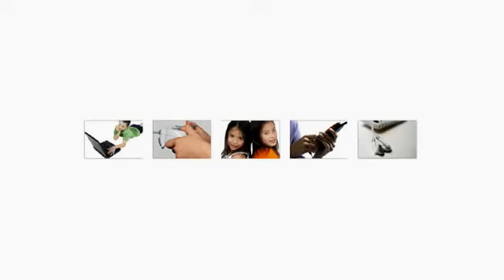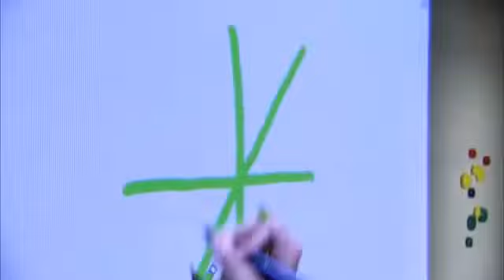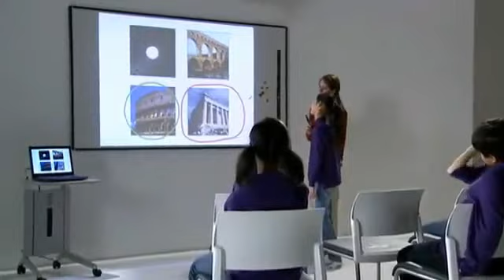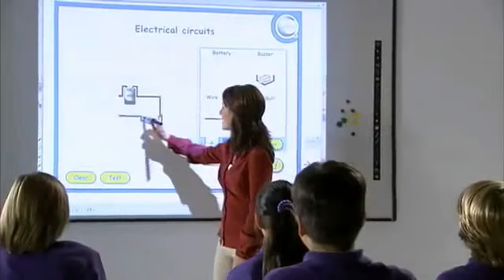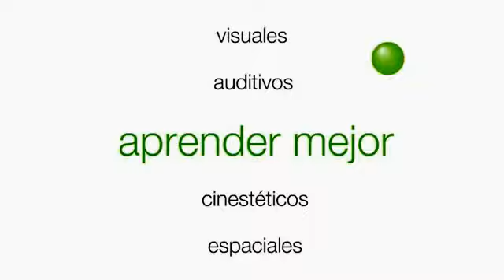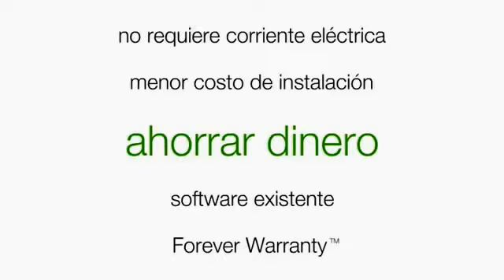Tablero virtual Eno, de Polyvision